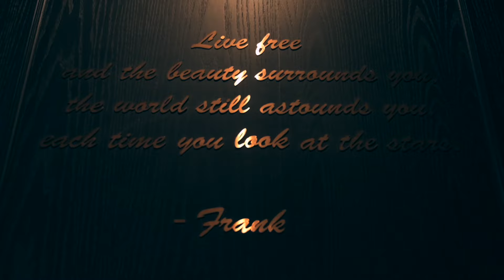Frank's Bar - Kuala Lumpur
Join us at Frank's Bar for our brand-new menu!

Location: 3rd Floor - Avenue K